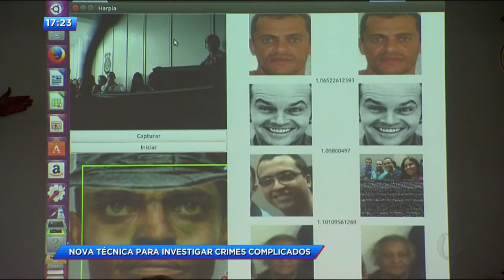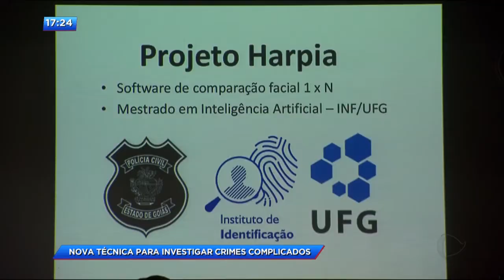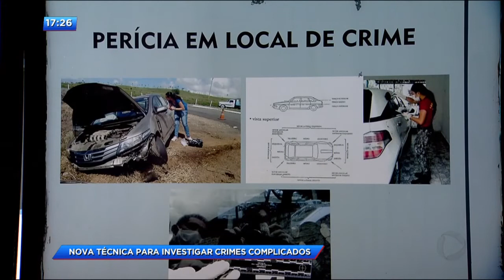CA - Nova técnica para investigar crimes complicados - 10-10-2017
Nova técnica para investigar crimes complicados. Você vai ver agora uma reportagem sobre uma nova técnica do instituto de IDENTIFICAÇÃO para ajudar a resolver casos difíceis de investigar. A repórter Revana Oliveira mostra o que é essa inovação tecnológica.